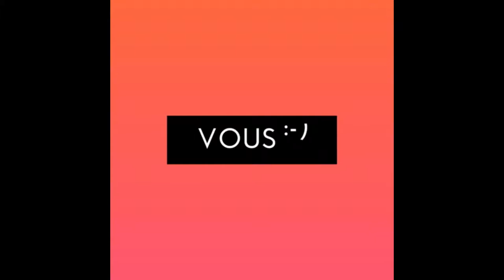Essai Peugeot 308